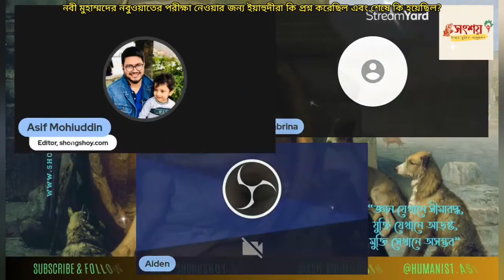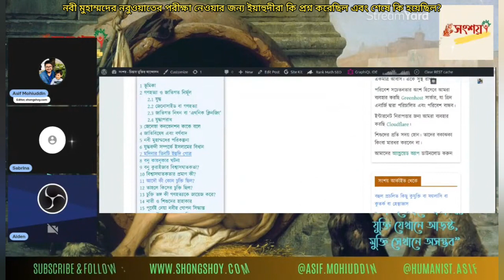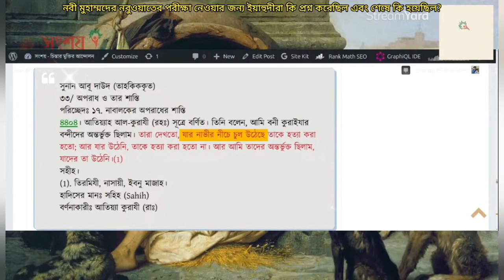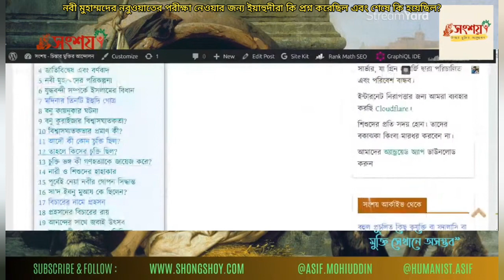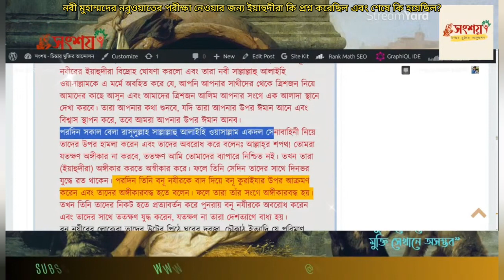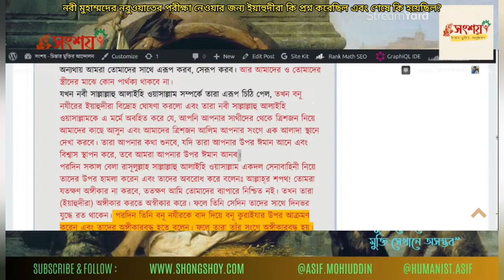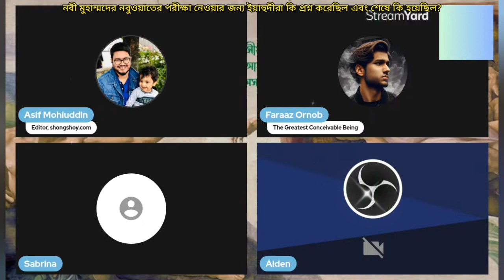নবী মুহাম্মদের নবুওয়াতের পরীক্ষা নেওয়ার জন্য ইয়াহুদীরা কি প্রশ্ন করেছিল এবং শেষে কি হয়েছিল?